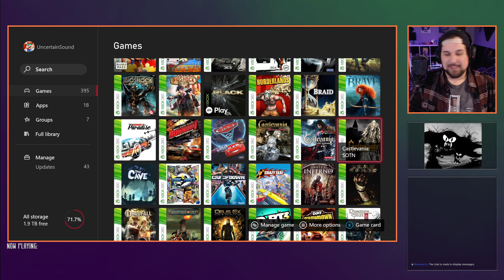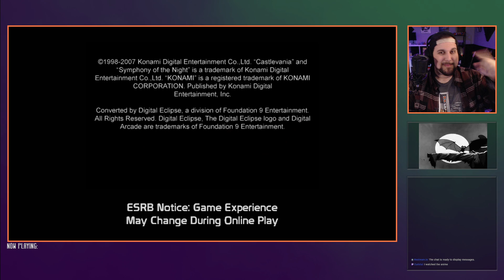Metroidvania fan plays Castlevania for the first time | SOTN (Full Twitch stream, 10/23/22)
Follow me and watch me play live!